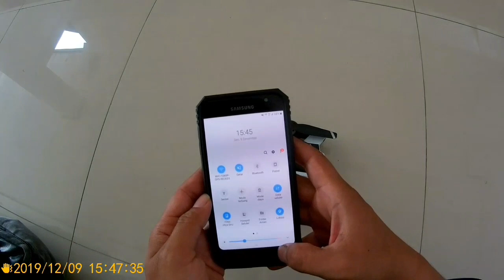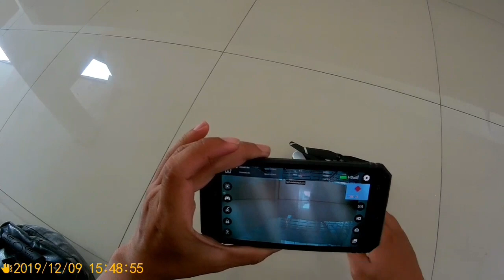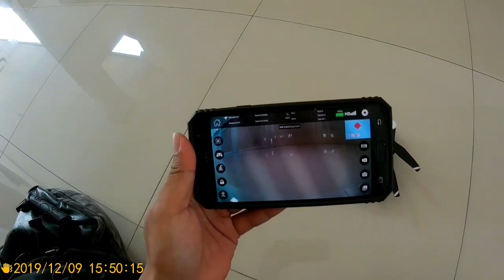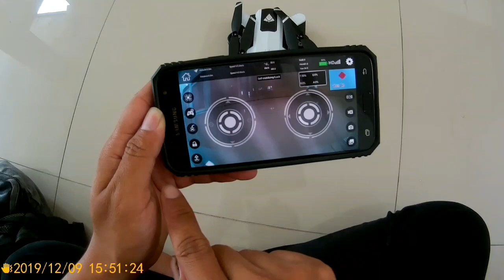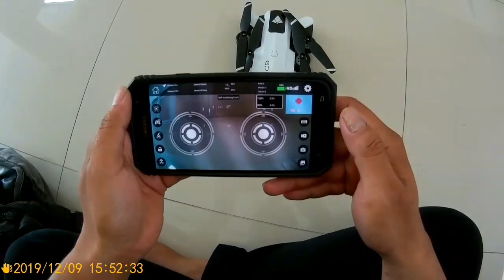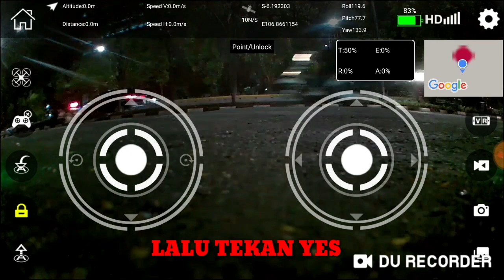CARA MENERBANGKAN DRONE SG900-S GPS DENGAN HP ANDROID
Pada video kali ini saya akan memberikan tutorial cara menerbangkan drone sg900s gps dengan menggunakan hp android, ini adalah drone service anyang sebelumnya rusak tidak bisa terbang karena sudah lama tidak di pakai dan setelah saya cek ternyata bagian dalamnya kotor sekali dan berkarat seperti abis tercebur ke air, dan setelah saya bersihkan dengan semprotan khusus untuk komponen elektronik drone ini bisa kembali terbang walaupun hanya menggunakan hp, karena remotenya sendiri sudah tidak dapat terkoneksi dengan drone ini